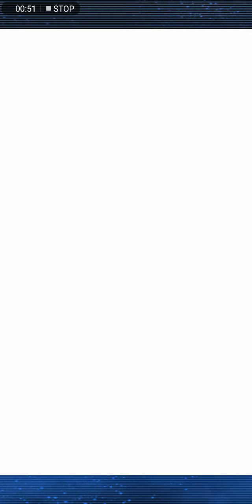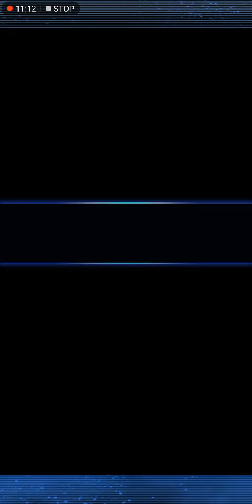Vanguard Zero: BT(Bermuda Triangle):Coral Deck Profile and Gameplay part 1